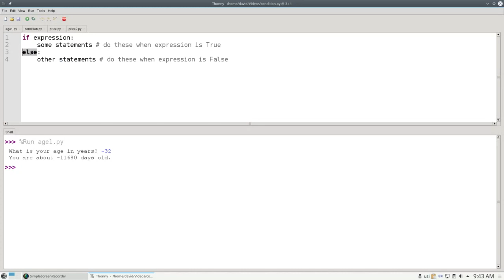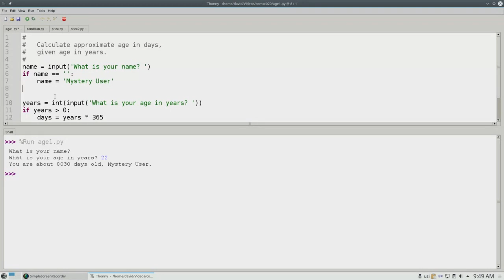Chapter 7: Selection (if/else) statements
if/else statements let your program do different things depending upon a condition that your program tests.